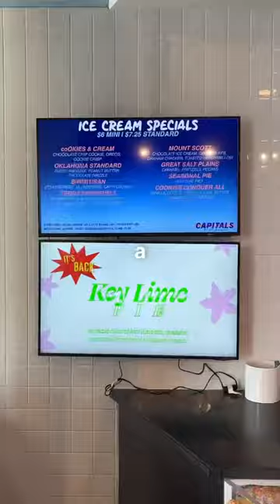I Tried Ice Cream In Oklahoma